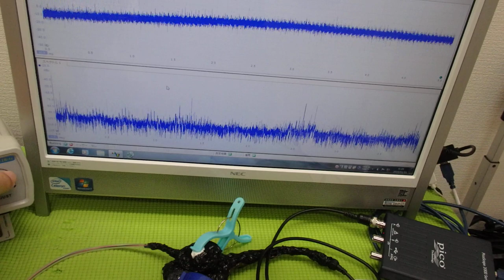メガヘルツの超音波発振制御技術 ultrasonic-labo